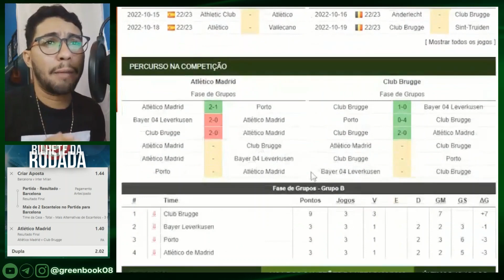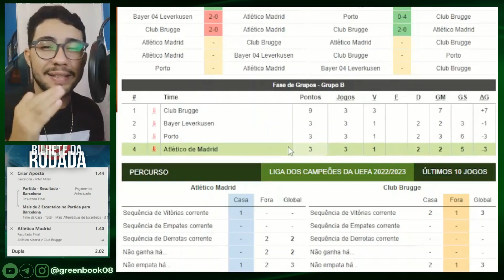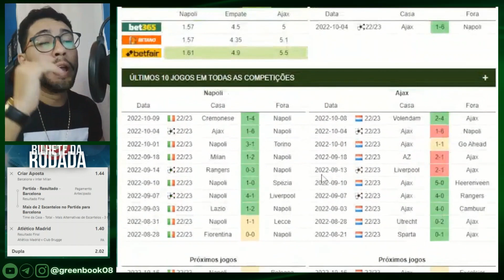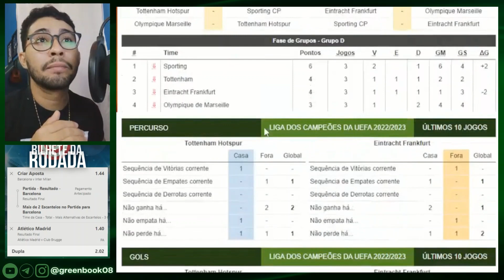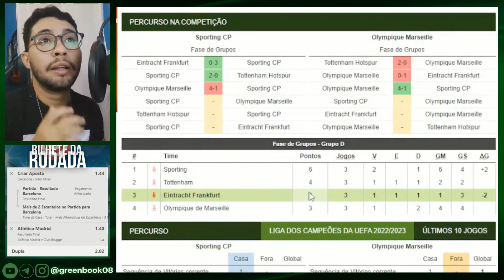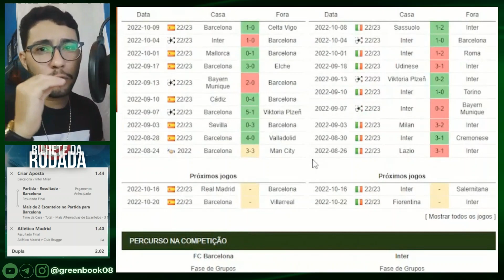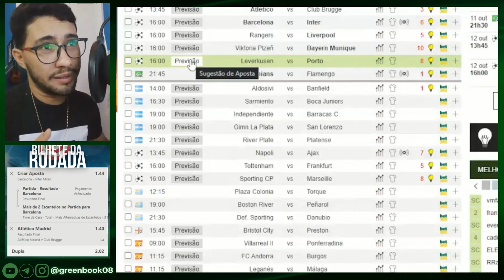PALPITES DE FUTEBOL PARA HOJE (QUARTA 12/10/2022) + BILHETE DA RODADA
GALERA TÔ DEIXANDO PARA VOCÊS OS PALPITES DE HOJE PARA OS JOGOS DESSA QUARTA-FEIRA 12/10/2022 + NOSSO BILHETE PRONTO

RELEVEM AS TAGS:
palpites para os jogos de hoje do brasileirão,
palpites para os jogos de hoje à noite,
palpites para os jogos de hoje da série b,
palpites para os jogos de hoje da copa do brasil,
palpites para os jogos de hoje série ae série b,
palpites para os jogos de hoje à tarde,
palpites para os jogos de hoje brasileirão,
palpites para os jogos de hoje os jogos prontos,
palpites para jogos de hoje
os jogos de hoje bets,
palpites para os jogos de hoje com placar exato,
palpites para os jogos de hoje da copa libertadores, palpites para os jogos de hoje com placar exato, palpites para os jogos de hoje da copa libertadores,
palpites para os jogos de hoje de hoje de futebol,
palpites para os jogos de hoje das seleções,
palpites para os jogos de hoje placar exact,
palpites para os jogos de hoje libertadores e sulamericana,
palpites para os jogos de hoje de futebol,
palpites para os jogos de hoje quarta-feira ,
palpites para os jogos de hoje melhores palpites,
palpites para os jogos de hoje na libertadores,
palpites para os jogos de hoje no brasil e no mundo